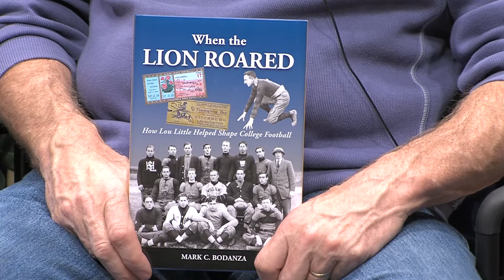Cityscope: Leominster Sports Authors 11-8-2022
Cityscope:  Leominster Sports Authors. Produced and recorded on 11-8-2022 by the Leominster Access Television studios in Leominster, MA. Host Jack Celli interviews two authors talking about their books on Leominster based sports subjects.  Mark Bodanza, talking about his book "When the Lion Roared - How Lou Little Helped Shape College Football," and Mark Lefebvre talking about his book "A Place in Time - Youth Community and Baseball." Produced by Carl Piermarini and directed by Bradley Bedard for LTV.